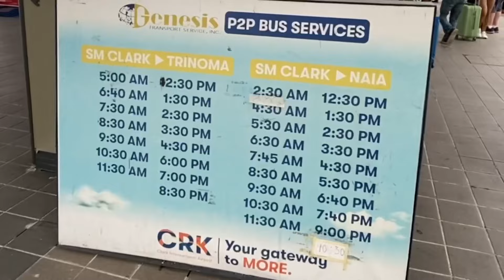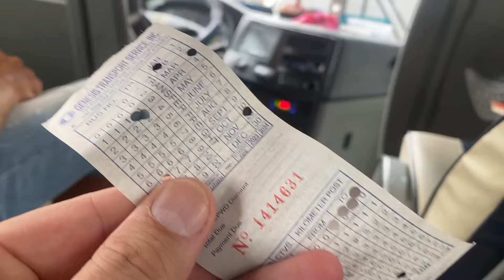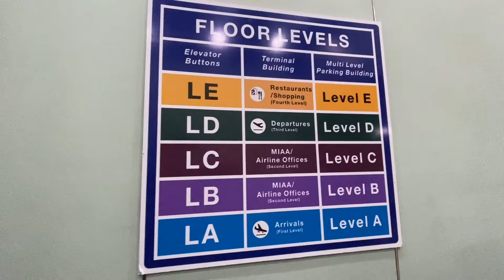How To Get From Angeles City to Manila Airport Philippines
Here’s a quick guide for you guys who are staying in Angeles city but need to get to Manila Airport I use the genesis bus and I recommend following this step-by-step if you’re flying out of Manila. Here’s a pro tip for you. Please make sure you share the video with a friend . Enjoy peace and love, GP.